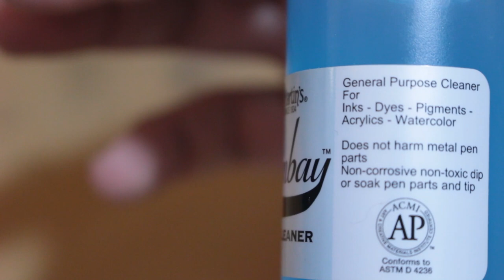Can This Really Clean Ink? Dr. Ph. Martin's Bombay Pen Cleaner Review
I draw with Power and my own Soul and today we are taking a look at a special pen cleaner, the Dr. Ph.  Martin's Bombay Pen Cleaner

my links and social!